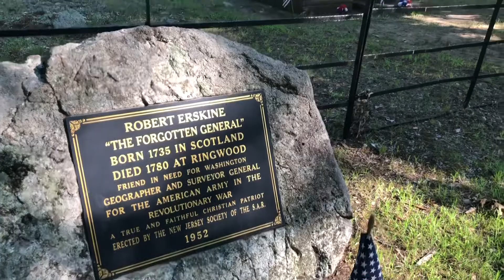Riding the Carriage Road / Blue Trail at Ringwood Manor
Really nice views of the pond on the carriage trail and we also stopped to read more about the historic cemetery at Ringwood Manor. Ringwood offers many trails for mountain biking, hiking, and walking.